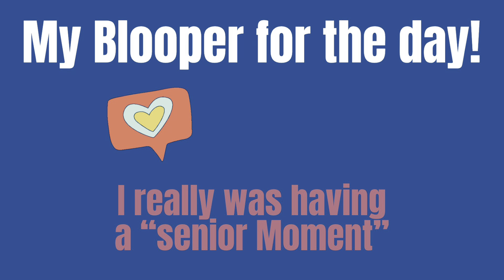8 TOP FEARS We Face as Aging Seniors / Over 60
In this video, Nanny discusses the THE TOP 8 FEARS that  Aging Seniors Face….WHERE  they originate…. and HOW To handle them.  This video has  a similar subject to  last week’s video  which was enjoyed  by so many of you . Stay to the end ‘for some funny BLOOPER OUTTAKES. ❤️